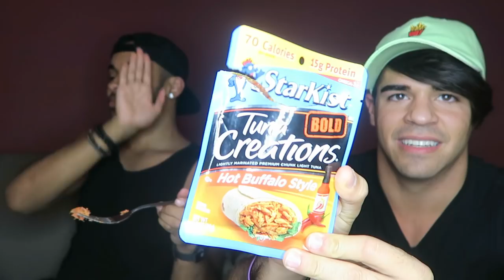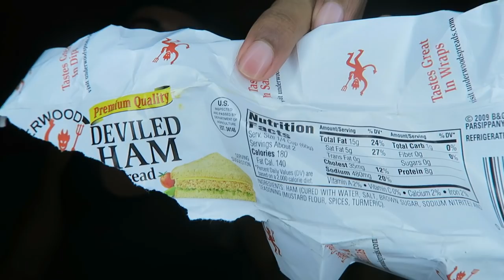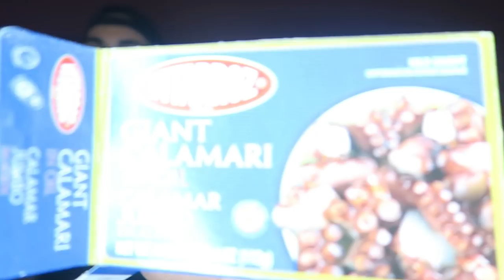The Tin Can Challenge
You asked for it, HERE IT IS!
anybody got some TUMS?